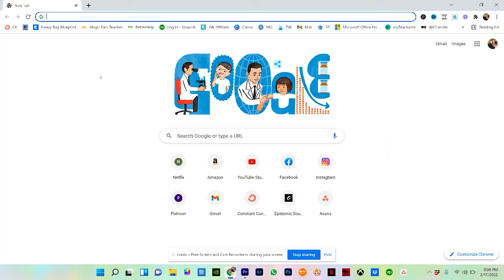A Day in the Life on the Chesapeake Bay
These had to have been some of my absolute favorite days while up here on Kent Island in the Chesapeake Bay. Life on Kent Island, Maryland just runs differently...and I genuinely do believe it is some of the best of the Chesapeake Bay.

Wondering what a day in the life on the Chesapeake Bay looks like?! I was too before visiting Kent Island. If you would have told me that this little, single road island called Kent Island in the middle of the Chesapeake Bay was worth visiting...I would have looked at you like you were crazy. I didn't know this part of America existed but man am I glad I do now!

Learn how to become a digital nomad and make money traveling the world

Vlogging Gear:
Main Camera
Wide Angle Lens
Zoom Lens

About Us:

We are dreamers, doers, and digital nomads. We traded our cars for cameras so that we could pursue this crazy life of full-time travel. Since becoming a digital nomad, our lives have changed beyond what we thought possible. Now we teach others how to become digital nomads, too!
So if you are looking at what to do in the Chesapeake Bay, you're in the right place! Join us in a day in the life on the Chesapeake Bay's Kent Island!